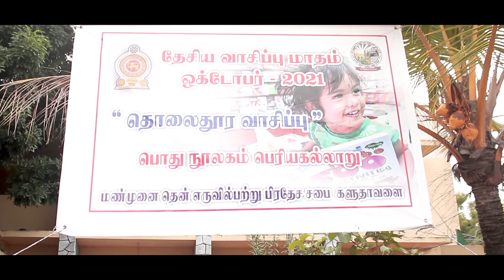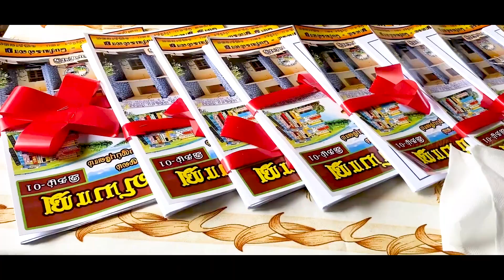"தொலைதூர வாசிப்பு” பெரியகல்லாறு பொதுநூலகம்